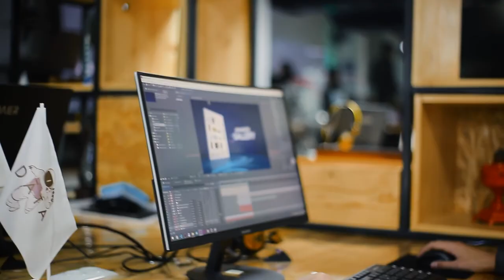🏃Men shayba turgan joyga emas, u uchib borayotgan tomonga qarab xarakatlanaman!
👨‍🚀 Bunday kreativ fikrlar "DATA" o'quv markazining "Video montaj" kursida ta'lim oluvchi Jamolbek Safarov tomonidan aytib o'tildi. Bundan tashqari u vizual effektlar dunyosi va uning imkoniyatlari haqida qanday fikrda ekanligini batafsil videodan billib oling!